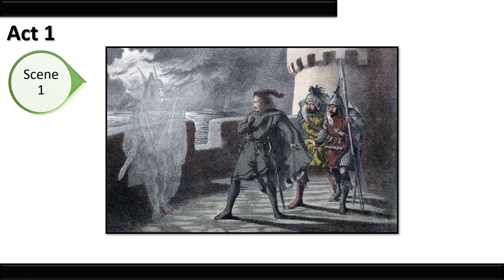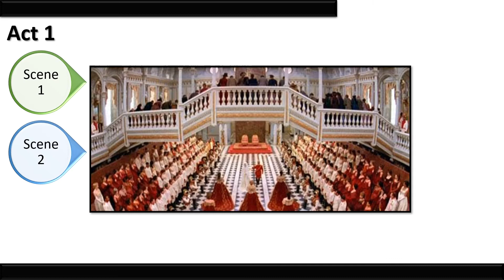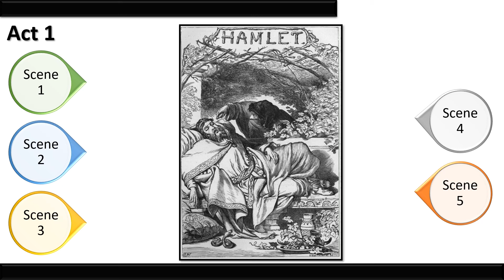Hamlet Act 1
An analysis of Shakespeare's Hamlet Act 1